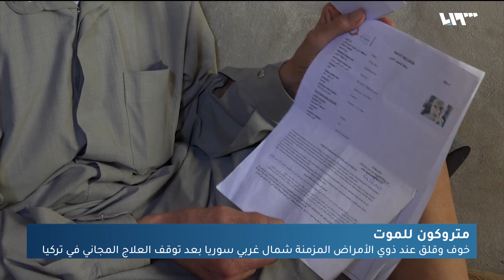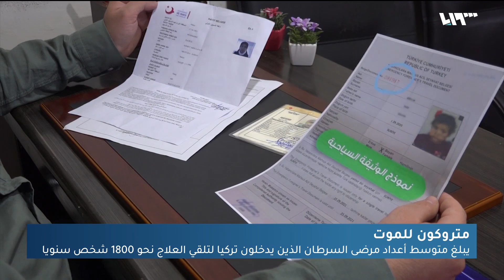خوف وقلق عند ذوي الأمراض المزمنة في شمال غربي سوريا بعد توقف العلاج المجاني في تركيا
معاناةُ المرضى السوريين خلالَ رحلةِ علاجِهم خارجَ الحدود تزدادُ صعوبة يوماً بعدَ آخر، فعدمُ السماحِ بوجودِ مرافقٍ طبيٍ كان أعظمَها تأثيراً قبل تفعيلِ ورقةِ السياحةِ العلاجية، التي شكّلت أكبرَ مشكلةٍ يعانون منها اليوم، فهي لا تسمح لحاملها سوى بالدخولِ، من دون أن يتمكنَ من العلاج المجاني
إعداد: إبراهيم الخطيب